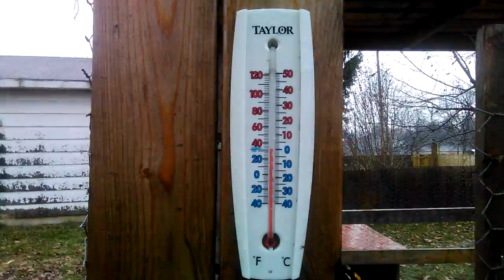Watermelon vs Blueberries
Watermelon vs Blueberries. Two of America's favorite summer fruits go head to head in this icy, wintry battle!